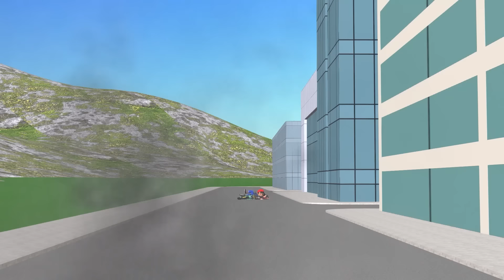Scary Teacher 3D vs Squid Game Masked Men Troll Throwing Eggs Miss T vs 3 Neighbor with Coffin Dance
Scary Teacher 3D vs Squid Game Masked Men Troll Throwing Eggs Miss T vs 3 Neighbor Eggs and Honeycomb Candy with Coffin Dance Compilation